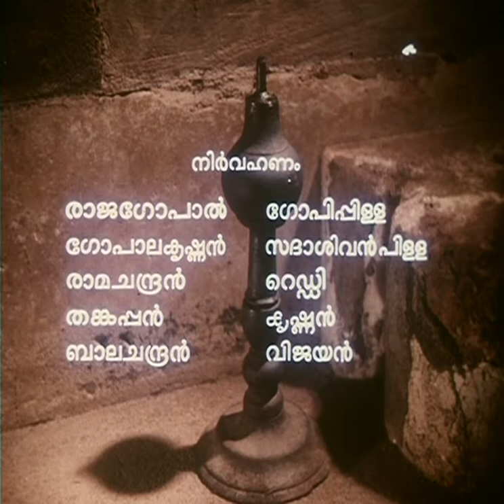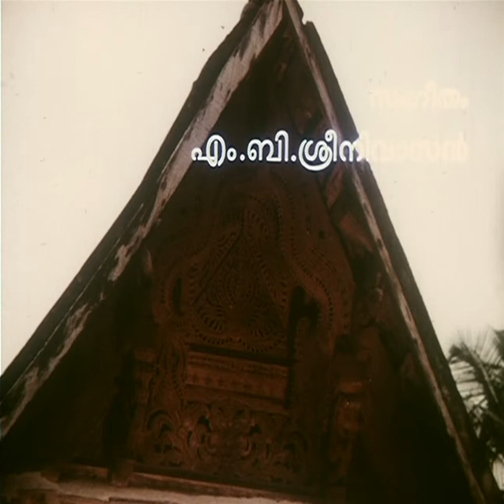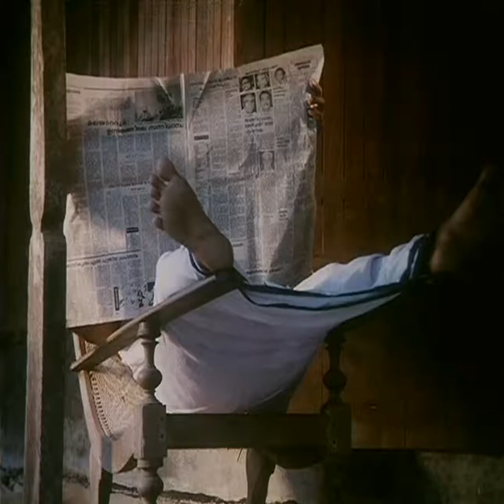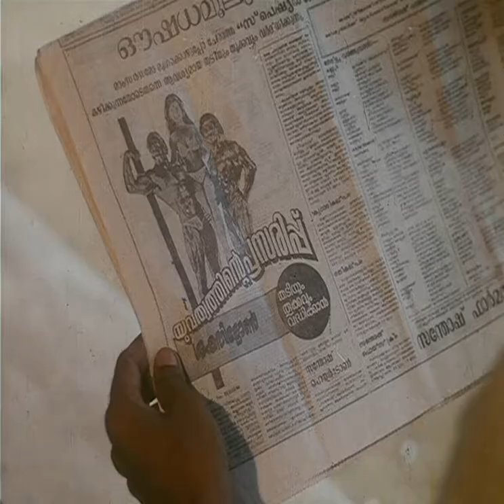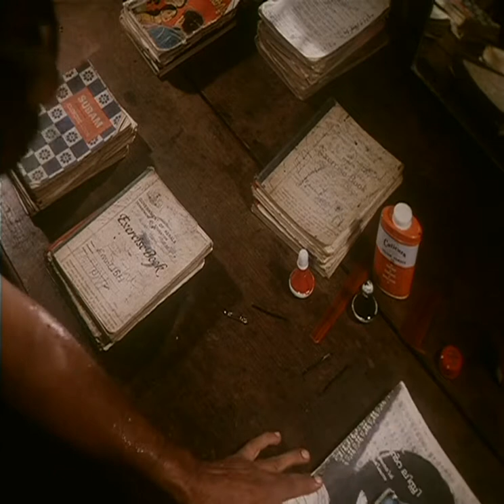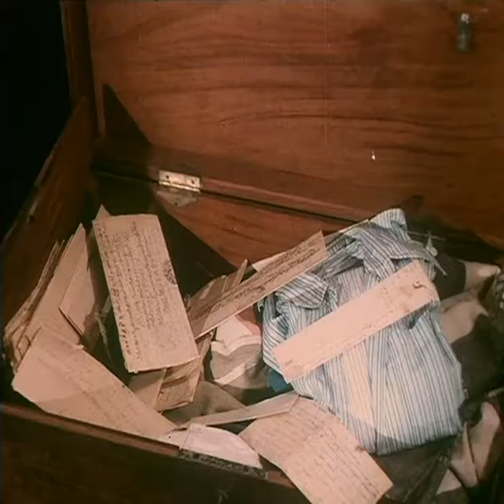Elippathayam (The Rat Trap) 1982 | എലിപ്പത്തായം | Adoor Gopalakrishnan | English Subtitle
Elippathayam (Translation: The Rat Trap) is a 1981 Malayalam film written and directed by Adoor Gopalakrishnan. It stars Karamana Janardanan Nair, Sharada, Jalaja, and Rajam K. Nair. The film documents the feudal life in Kerala at its twilight. The protagonist is trapped within himself and is unable to comprehend the changes taking place around him. The film premiered at the 1982 Cannes Film Festival. It was also screened at the London Film Festival where it won the Sutherland Trophy. It is widely regarded as one of the best Indian films ever made
Crew
Directed by Adoor Gopalakrishnan
Produced by K. Ravindran Nair
Written by Adoor Gopalakrishnan
Starring Karamana Janardanan Nair, Sharada, Jalaja, Rajam K. Nair
Cinematography Mankada Ravi Varma
Edited by M. Mani
Release date 30 April 1982